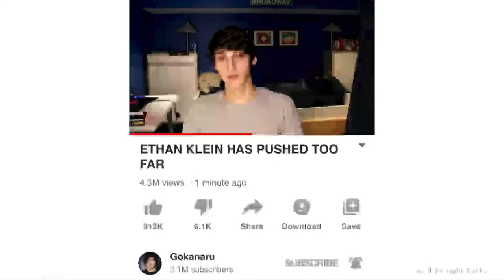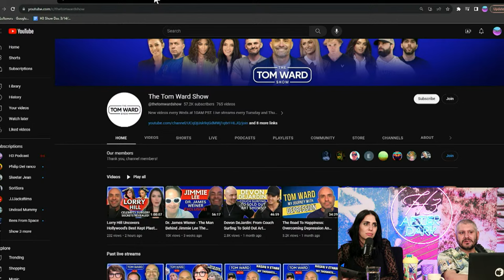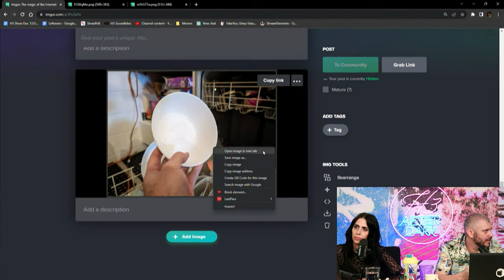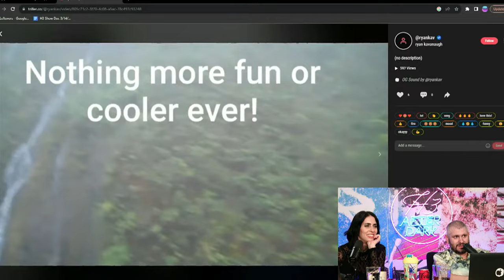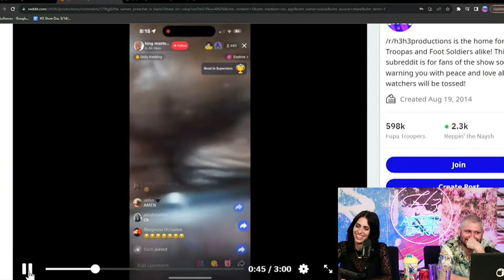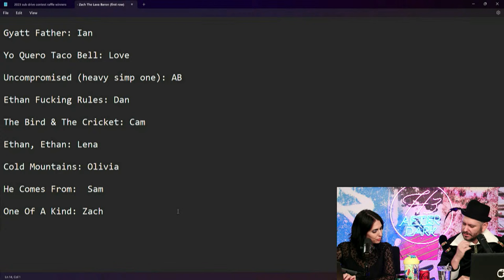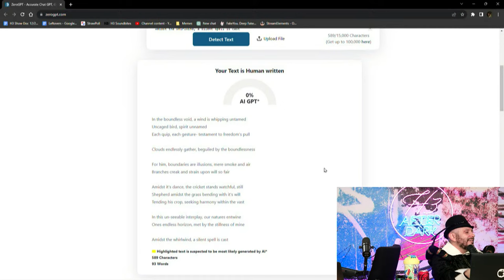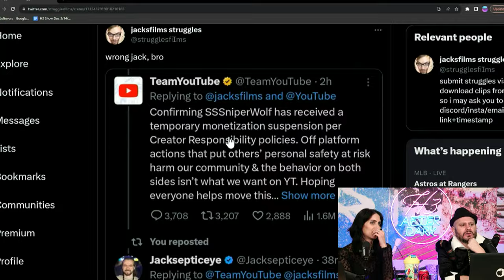SSSniperwolf Cancelled & Demonetized, Crew Writes Ethan Poems, Dishwasher Debate - After Dark #124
0:00 Halloween & Topic Introduction
3:00 Ethan & Hila Talk About Their Education
14:40 It's a Special Day Today...
18:40 Walmart Karen
33:00 Tom Ward Dishwasher Debate
1:08:33 Ethan Was Exposed By Alpha Male
1:12:50 The Nair Guy Fires Back
1:24:20 Ryan Kavanaugh's Alleged Drunk Post
1:43:30 Sean Stephens' New Song
1:52:15 TikTok Preacher's Wild Video
2:01:55 The Crew's Poetry Segment
2:50:37 New Resurfaced SSSniperwolf Videos